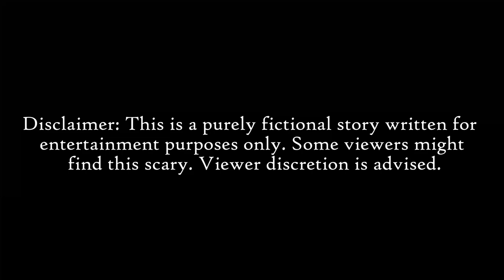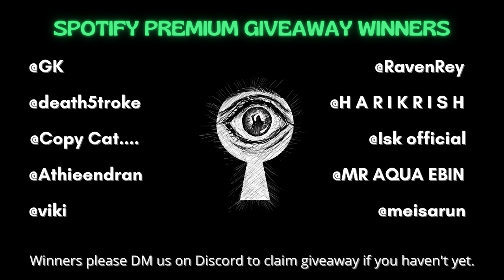The Ghost That Loves Music | DEF Ghost | Plot Point Originals | Tamil Horror Story | Steven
In our first upload in Plot Point Originals, we will be taking you through the horror story of the DEF Ghost.

A little backstory on this Ghost. He arrives at your home and asks whether you have any musical instrument to repair. And... it will actually repair it. But there's a catch.

It won't ask for any money in return. It will ask for your body instead.

In this story, Steven encounters the DEF ghost. What did he do?

Timestamps (for the lazy like me):

00:01 Introduction

Sorry you'll have to watch the whole thing!

Special thanks to Jerome Roshan Roy for Whistle sound effects.

At Plot Point, we strive to quench the thirst of our fellow Tamil mystery/horror story addicts through our narrations of the most seemingly unpopular yet extremely interesting real life stories from around the world.